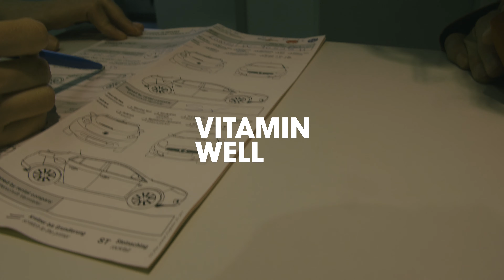Webisode 3 - På Ski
For præcis en uge siden var jeg i Saalbach (lige dér hvor der faldt allermest sne) - Udover nogle fantastiske dage med skiløb fra morgen til aften, er der også kommet denne lille film ud af turen.

Jeg håber du vil se den “mens vi venter” og du kan evt. dele den med dem du skal på ski med denne vinter:)

Bedste hilsener, Rasmus

Stor tak til @Vitamin Well for en fantastisk tur!

og mine sponsorer: FormulaSwiss.com , One Open Sky , Faction, Peak performance, Hestra Gloves, Dalbello, Sidas og Danmarks Skiforbund.